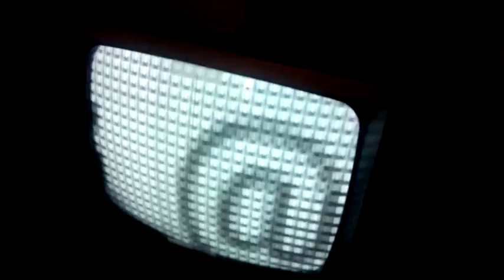Tippe Top Physics al microscopio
Podríamos hacer cosas normales, pero preferimos grabar vídeos así en el laboratorio.